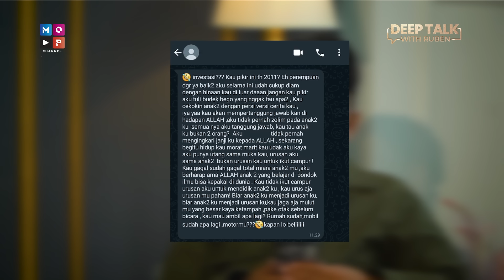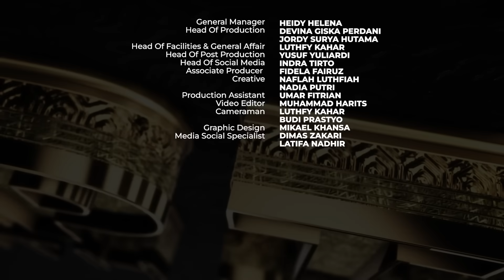BAIM BONGKAR ISI CHAT AYAHNYA, UNGKAPKAN KEKECEWAAN YANG MENDALAM!! - DEEP TALK WITH RUBEN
MOP Lovers…
Hari ini Deep Talk With Ruben kedatangan artis cilik termahal pada masanya, yang sedang menghadapi persoalan dengan ayah kandungnya. Baim Alkatiri atau yang kerap disapa Baim Cilik membagikan ceritanya dan perdana menguak isi pesan dari ayahnya tersebut. Kira kira bagaimana kelanjutan dan akhir dari kasus ini??